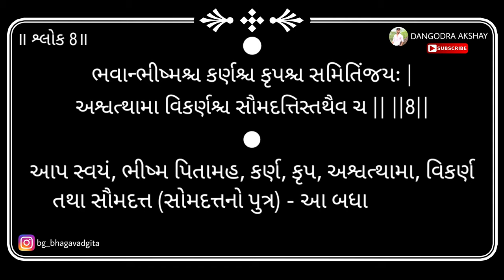Bhagavad gita | Adhyay 1 | Shloka 8 | 2024 | DANGODRA AKSHAY